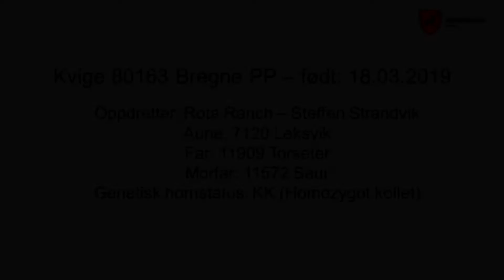Presentasjon av NRF-kvige 80163 Bregne PP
Presentasjon av NRF-kvige 80163 Bregne PP, som står i embryoproduksjon på Store Ree.
Fra oppdretter Rota Ranch - Steffen Strandvik Aune, 7120 Leksvik